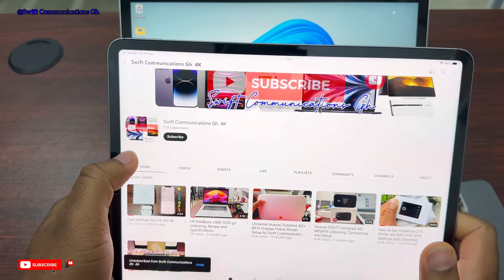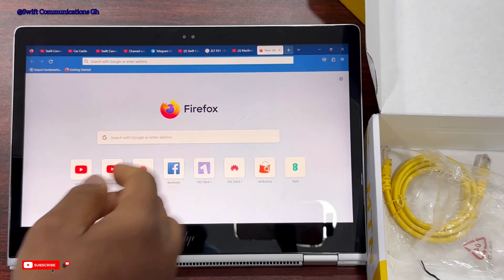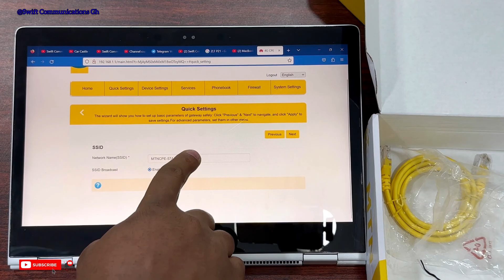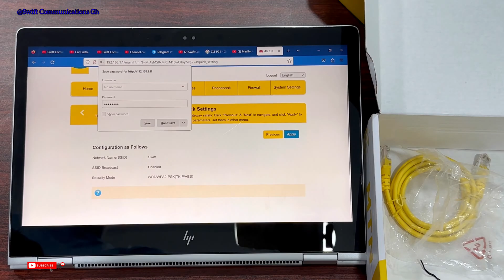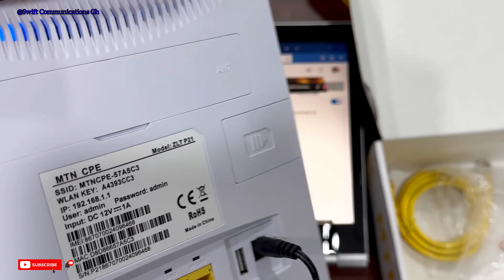How To Change and Reset WiFi Password | ZLT P21 Router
Learn how to change and reset your Wi-Fi password to keep your network safe and improve your device security.